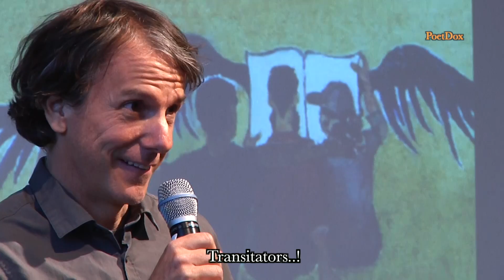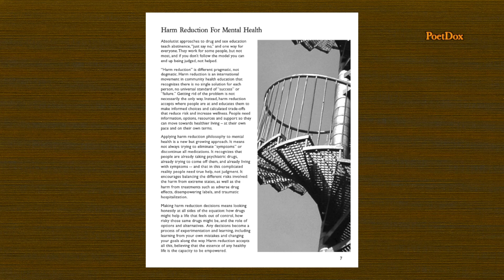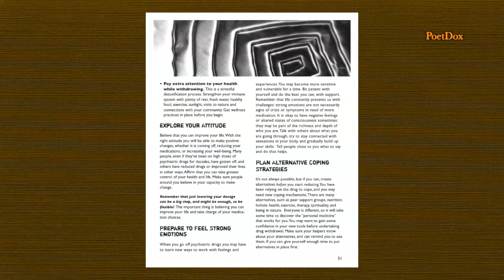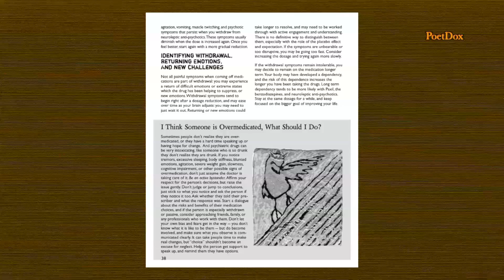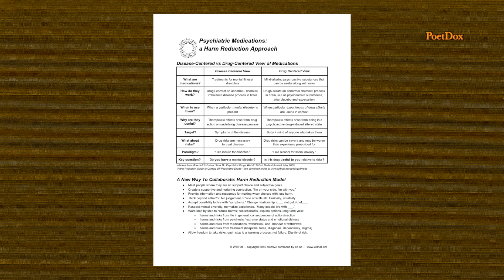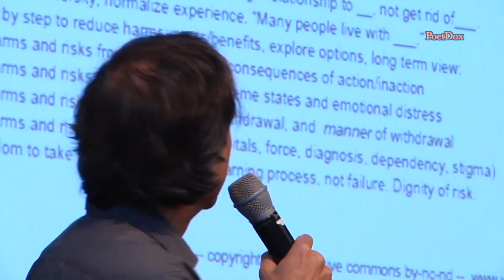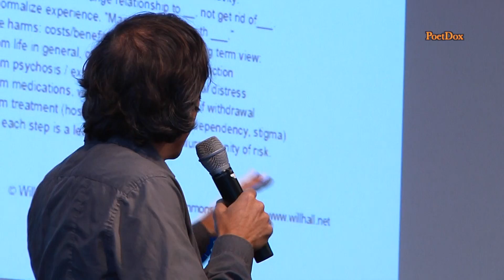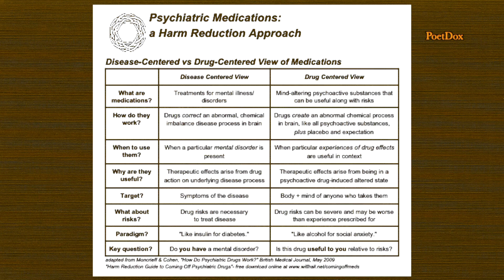Psych-Drugs Risks and Alternatives 5 - Will Hall - "Harm Reduction" - October 5, 2016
Psycho-Pharmaceuticals Risks and Alternatives 5: "Harm Reduction for Coming Off Psychiatric Drugs" - Will Hall, Counselor, Researcher, USA

Will teaches and consults internationally on medication withdrawal and psychiatric diagnosis recovery. He is the author of the "Harm Reduction Guide To Coming Off Psychiatric Drugs," published in 15 languages and used by patients, clinicians, and family members all over the world.

The 15th of October in Gothenburg, Sweden - International research and evidence based practice regarding alternatives to treatment with pharmaceuticals.

The number of psychiatric diagnoses and prescriptions of pharmaceuticals to children, youths and adults have sharply increased in Sweden as well as the rest of the Western world in recent decades. More and more people are searching for knowledge about the risks attached to pharmaceuticals and about withdrawal.

At this scientific symposium, an internationally acknowledged group of scientists, clinicians and people with their own lived experience have gathered to to discuss this vital issue and present alternatives.